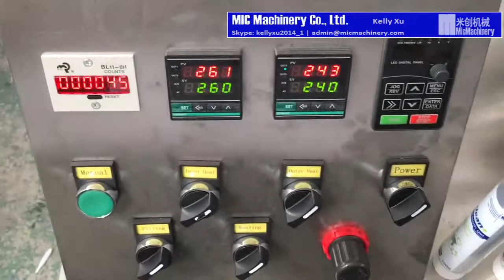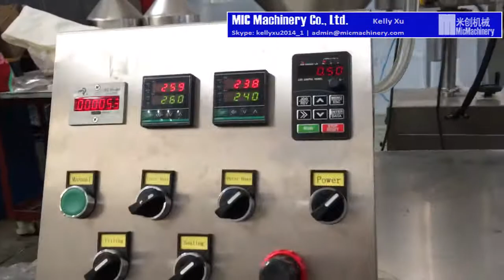MIC-R30 Semi-automatic toothpaste tube filling and sealing machine